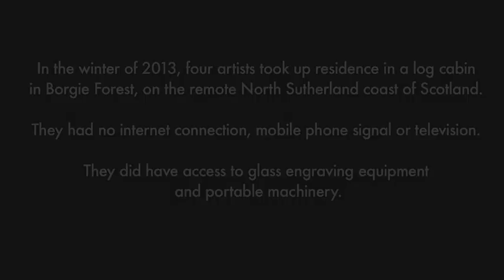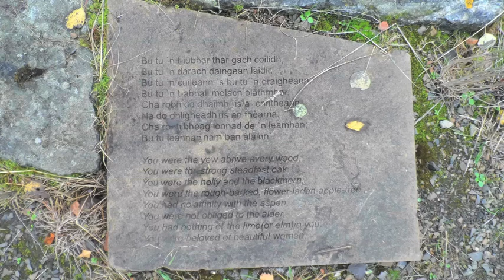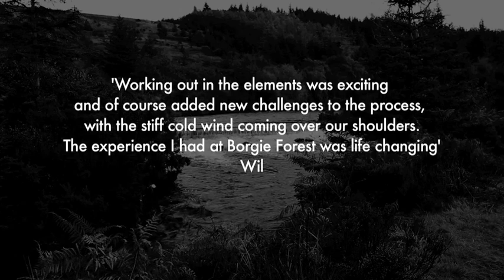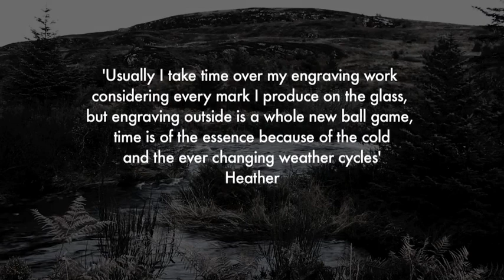A Forest of Glass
A Forest of Glass was an artist residency in Borgie Forest on the remote North Sutherland coast of Scotland during winter 2013.
The residency was a partnership between North Lands Creative Glass and the Borgie Forest Cabin Project, supported by Creative Scotland.